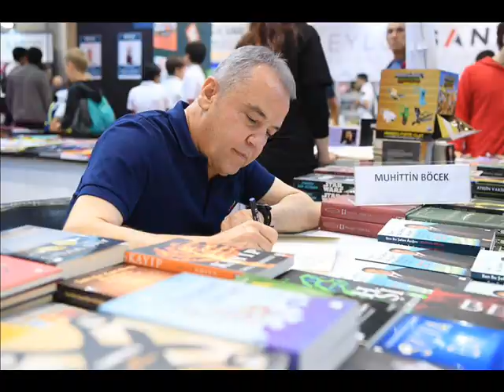muhittin böcek seçim şarkısı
31 mart 2019 da yapılacak olan mahalli idareler seçimlerinin Millet ittifakı Antalya Büyükşehir Belediye Başkan Adayı Muhittin Böcek seçim şarkısı